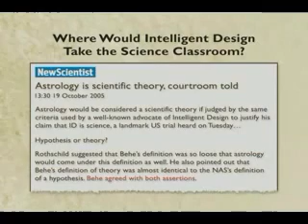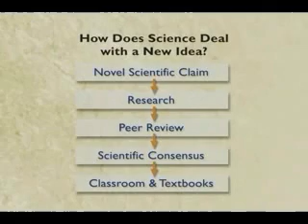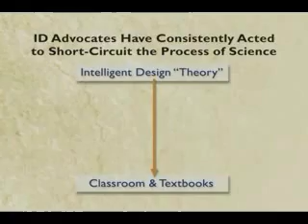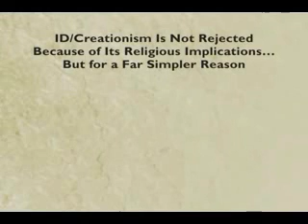Kenneth Miller evolution and faith 7of9